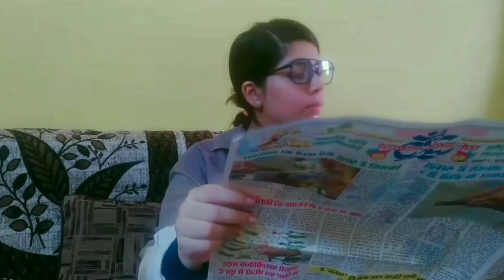PUBG BANNED IN INDIA || PUBLIC REACTIONS || SHADES OF CANDICO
hello guys
here's a video of how people would react on the ban of pubg mobile. these are the real reactions captured on pubg ban.